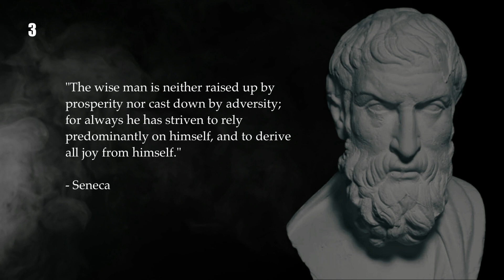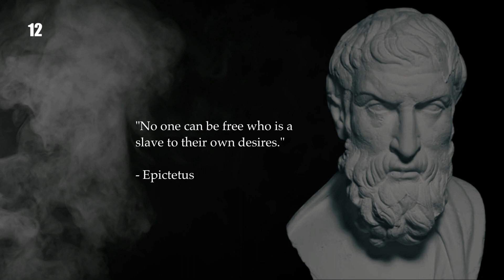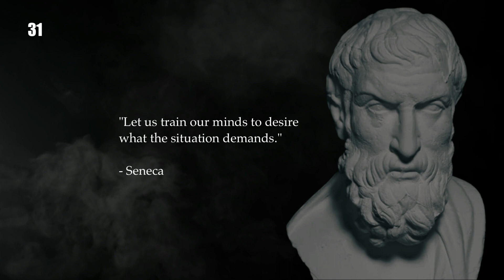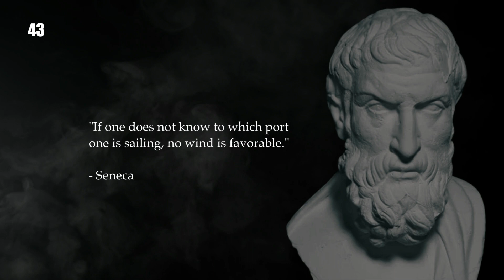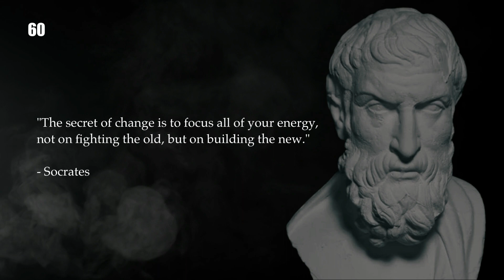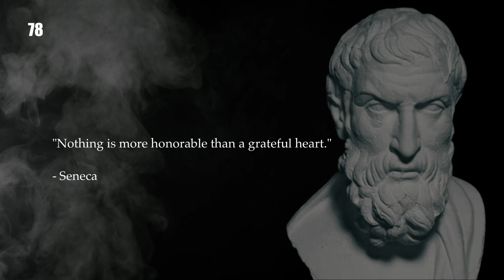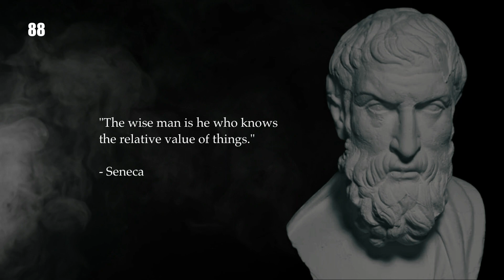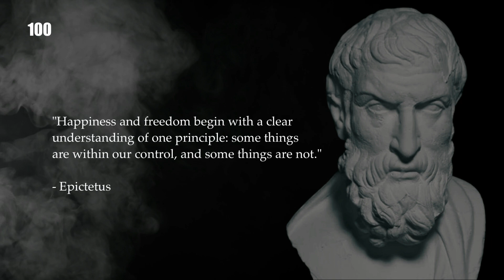100 Powerful Stoic Quotes to Live By - Wisdom from the Great Philosophers"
We've compiled 100 of the most powerful quotes from the great Stoic philosophers. These quotes cover a wide range of topics including happiness, control, adversity, wisdom, and more, and offer valuable insights and practical advice that are as relevant today as they were centuries ago. Whether you're looking for inspiration, guidance, or just a fresh perspective on life, these Stoic quotes are sure to resonate with you and provide you with the tools you need to live a more fulfilling and meaningful life. So sit back, relax, and allow the wisdom of the Stoics to guide you on your journey towards a better life.